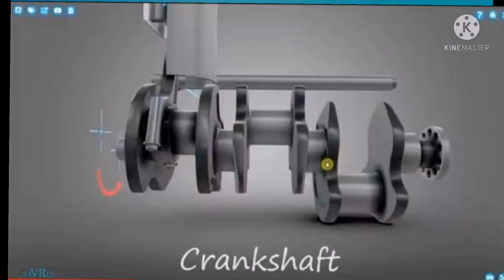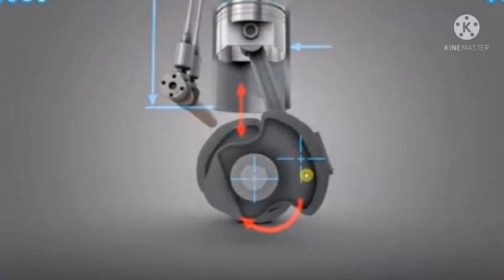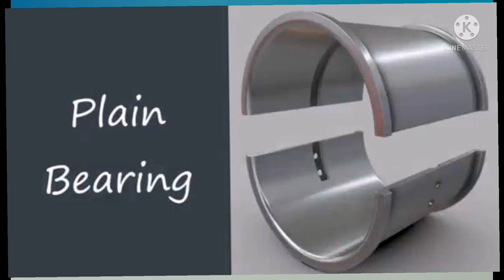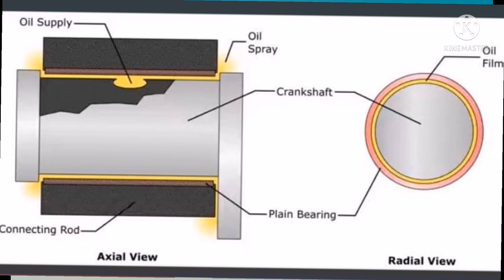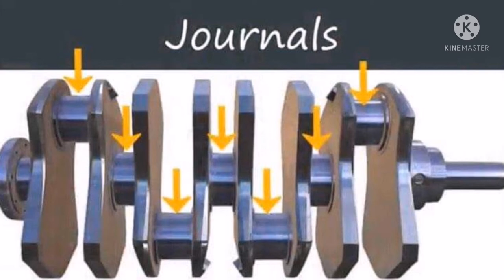INTERNAL COMBUSTION ENGINES, PAANO BA GUMAGANA?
3. functions in the engines.
Major parts of an I.C.engine